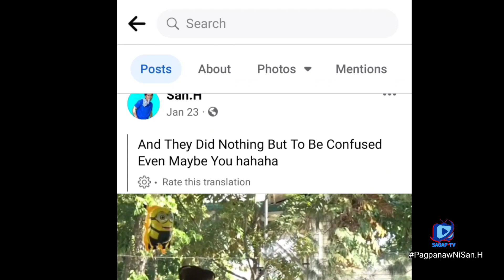San.H King of Prank Pumanaw Na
San.h sagaptv San.HPumanawNa